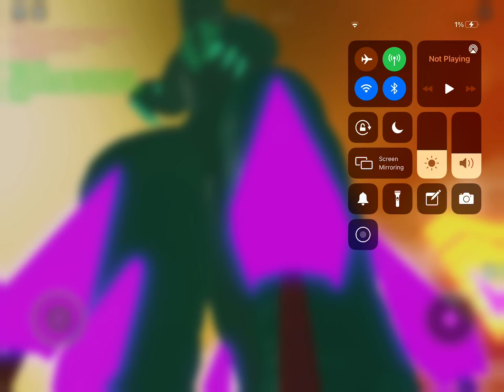Best way to be Godzilla earth